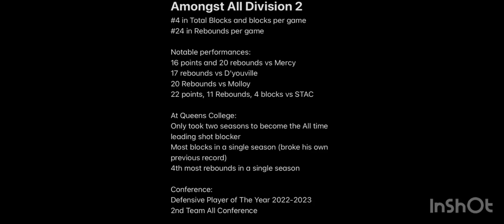Tyler Carey details Queens College Highlights. 23' graduate